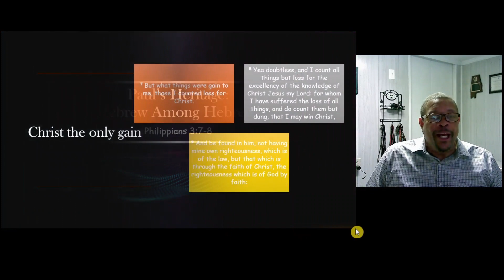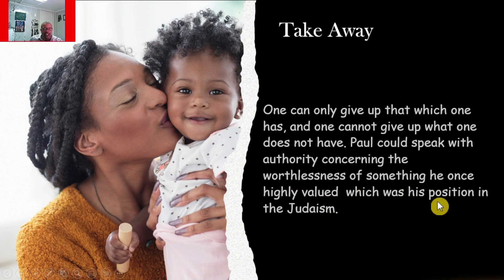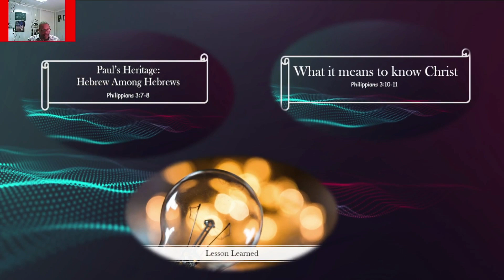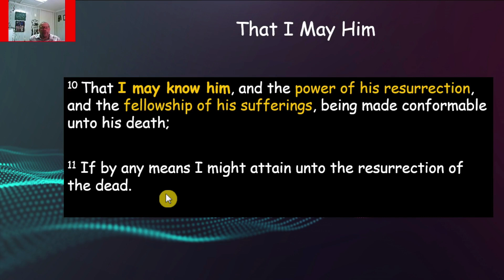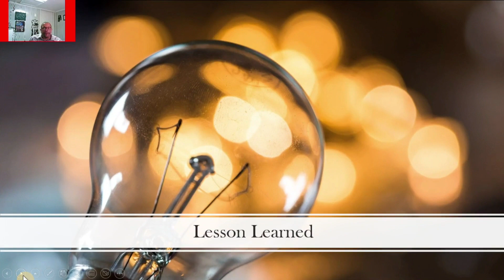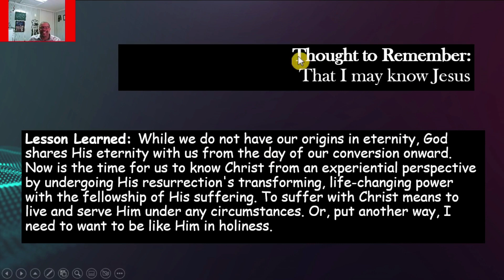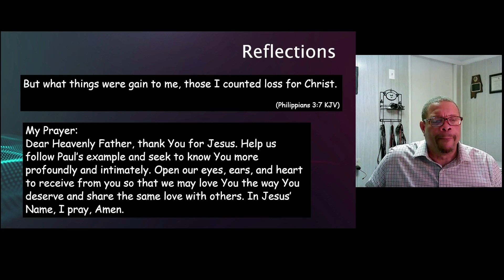Gaining in Jesus Christ (COGIC Legacy Version Sunday School)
Gaining in Jesus Christ
Lesson Text: Philippians 3:7-11
Paul counts his accomplishments as dung for Christ.

Thought to Remember:
That I may know Jesus

Lessons learned:
While we do not have our origins in eternity, God shares His eternity with us from the day of our conversion onward. Now is the time for us to know Christ from an experiential perspective by undergoing His resurrection's transforming, life-changing power with the fellowship of His suffering. To suffer with Christ means to live and serve Him under any circumstances. Or, put another way, I need to want to be like Him in holiness.

My Prayer:
Dear Heavenly Father, thank You for Jesus. Help us follow Paul’s example and seek to know You more profoundly and intimately. Open our eyes, ears, and heart to receive from you so that we may love You the way You deserve and share the same love with others. In Jesus’ Name, I pray, Amen.